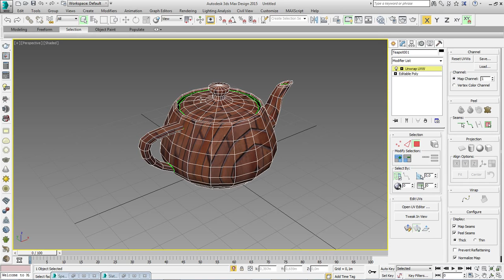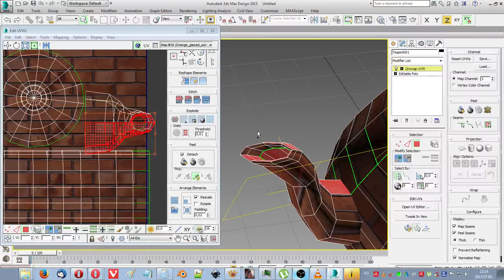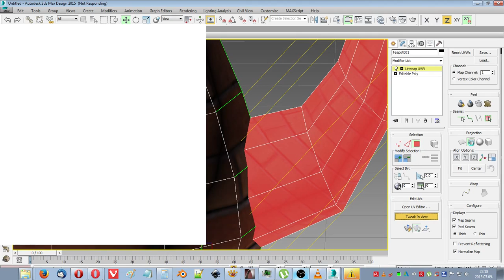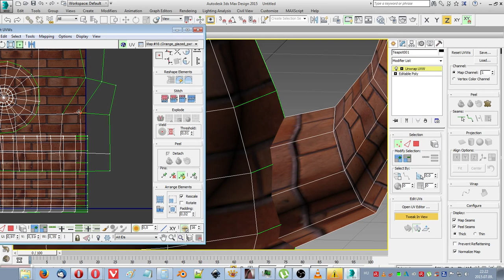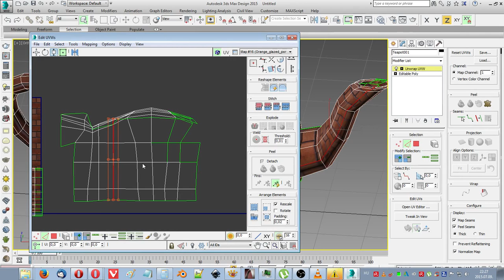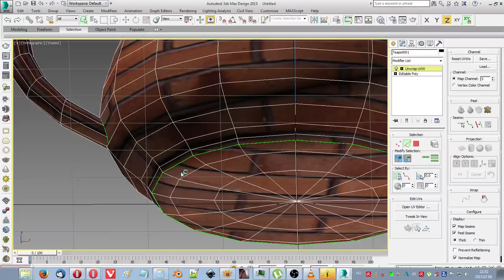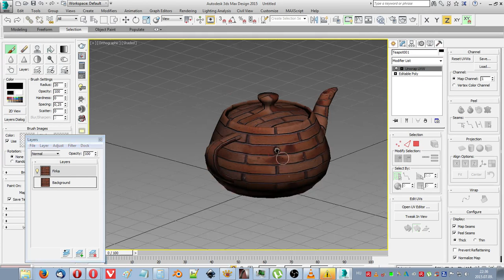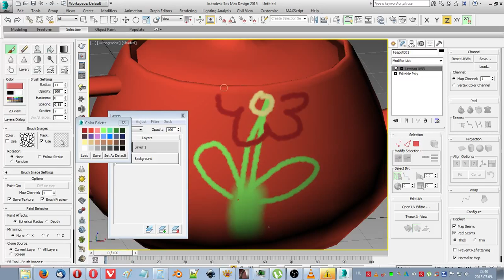3Ds Max Csipet #4.5 - Textúrázás, haladó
Az UVW kicsomagolásról és a textúra festésről Viewport canvassal esett szó.